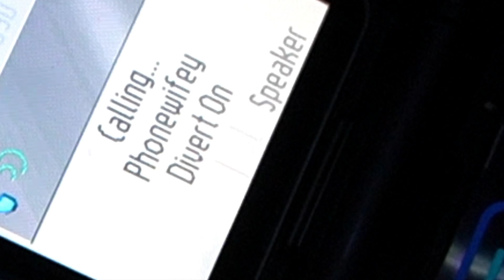You're Dreaming - Lips are turning blue (ft Phonewifey)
produced and mixed by phonewifey
video shot by Pretend Reality and edited by me